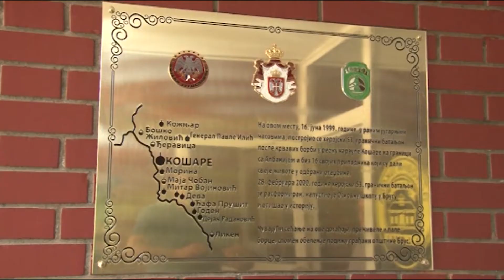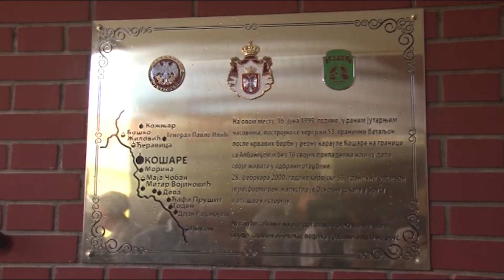U BRUSU OTKRIVENA SPOMEN PLOČA 53. GRANIČNOM BATALJONU VOJSKE SR JUGOSLAVIJE 18.08.2022.